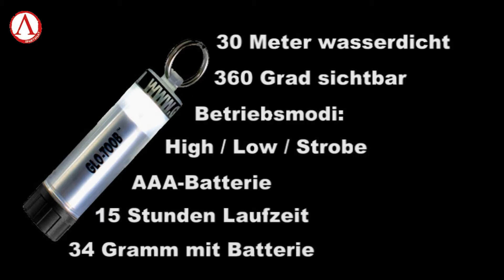Glo-Toob AAA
Knicklichter gehören im Einsatz immer dazu. Aber nach 8-12 Stunden ist Schluss mit dem Licht. Manchmal wünscht man sich doch etwas mehr Nachhaltigkeit - also ein Knicklicht mit Batterie. Nextorch Industries hat mit dem Glo-Toob genau so ein Licht geschaffen. Wir zeugen Euch heute die Kompaktversion Glo-Toob AAA.